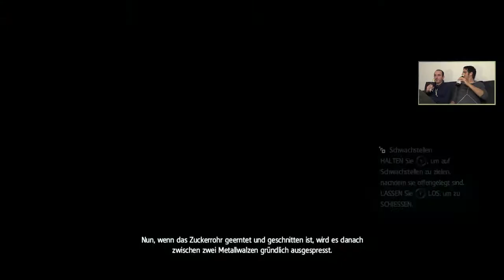Let's Play ASSASSIN'S CREED 4 [HD] #11 - Captain Kidd ist eine Frau!?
Nennt uns bescheuert, aber dieser Kapitän Kidd ist doch eindeutig weiblich, oder? Naja, ist ja auch egal, auf jeden Fall rauben wir für ihn/sie eine Zuckerrohr-Plantage aus. Warum wir das überhaupt machen? YOLO, Alter!

Spiel: Assassin's Creed IV Black Flag
Entwickler: Ubisoft Montreal
Publisher: Ubisoft
Erschienen für: Xbox 360, PS3, Wii U, PC, Xbox One, PS4